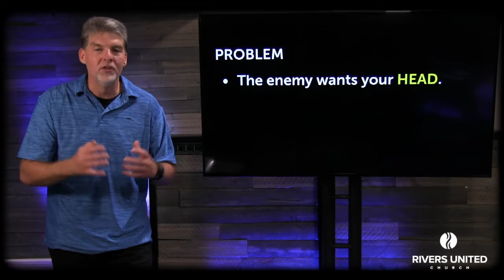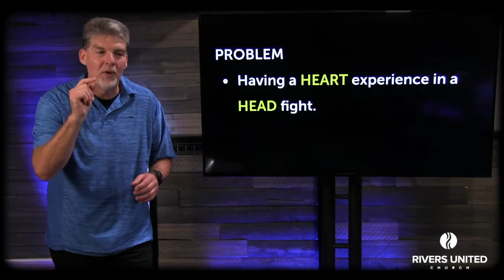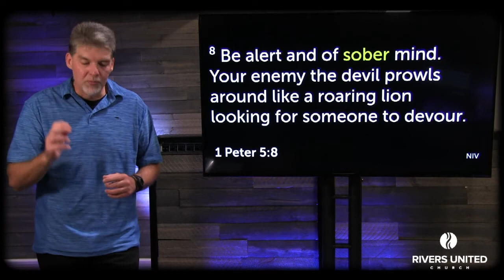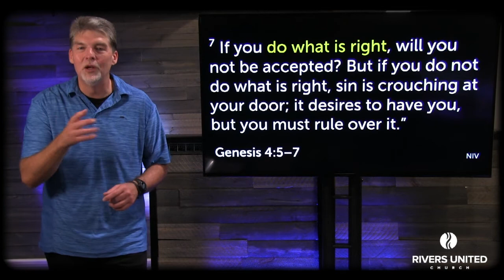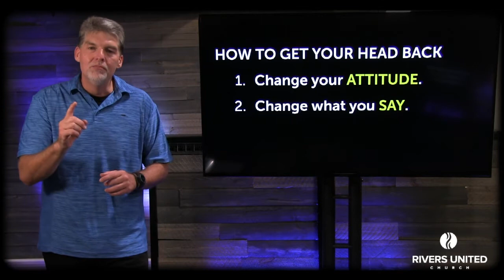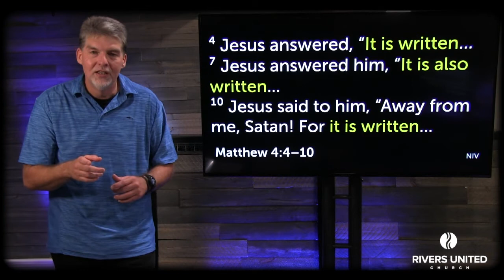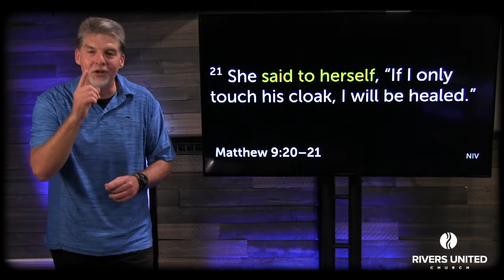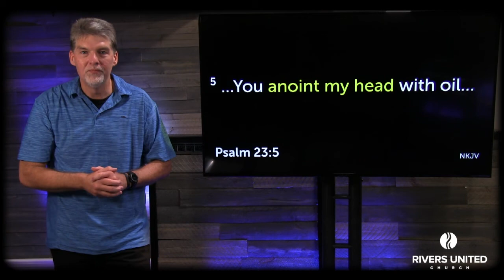Purpose of Prepared Mind | Lead Me | Week 3 of 4